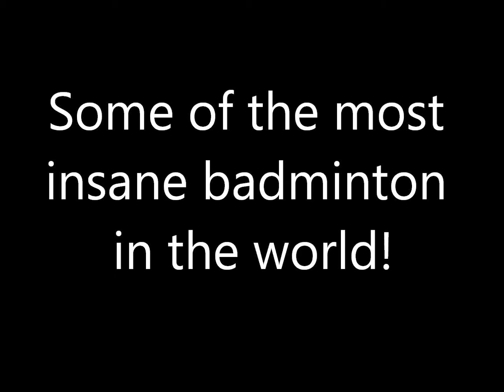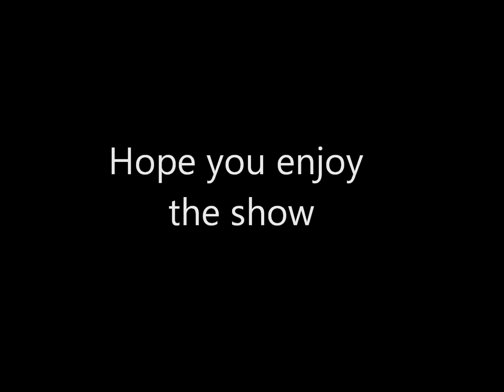The most insane badminton ever!